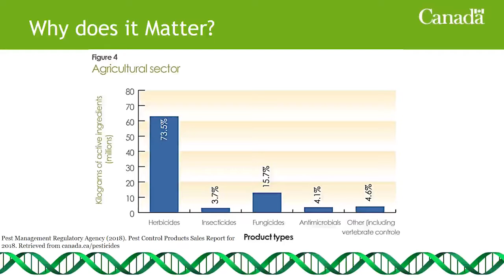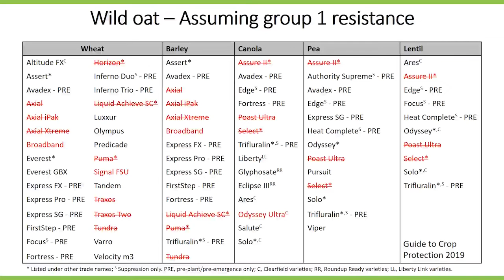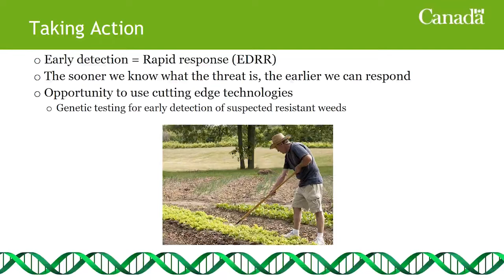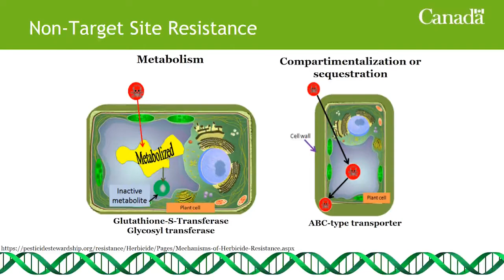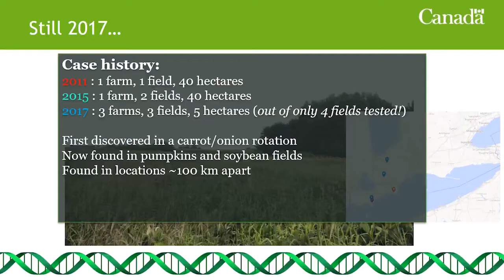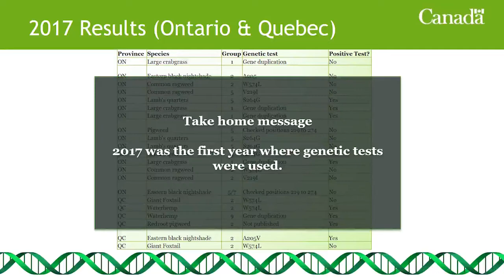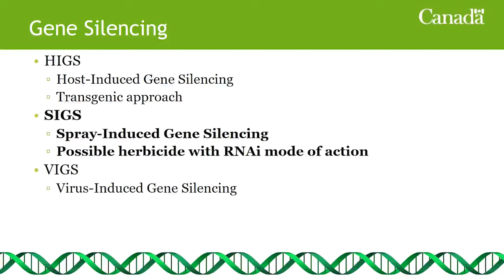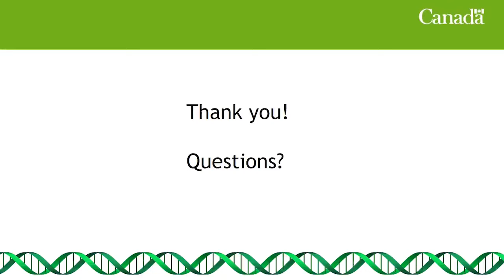MAC 2020 "Molecular PCR Analysis for Genetically Resistant Weeds" Martin Laforest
"Molecular PCR Analysis for Genetically Resistant Weeds"
Dr. Martin Laforest, Research Scientist, Agriculture and Agri-Food Canada

Manitoba Agronomists Conference
Day 1: Wednesday, December 16, 2020